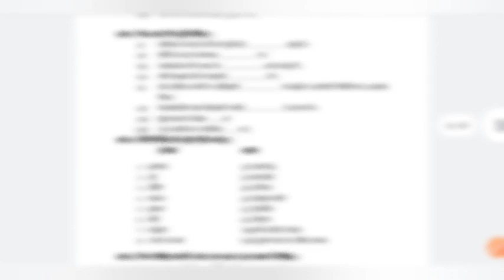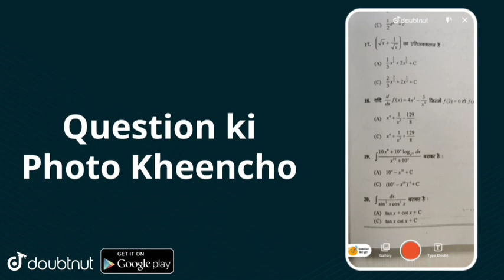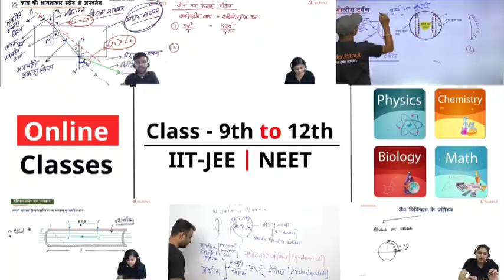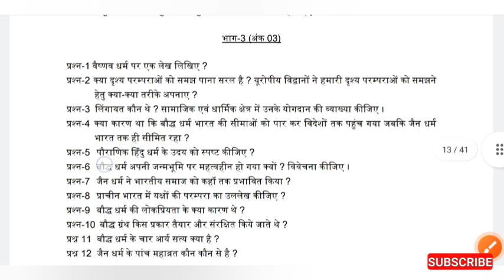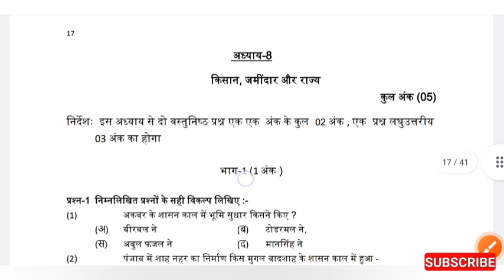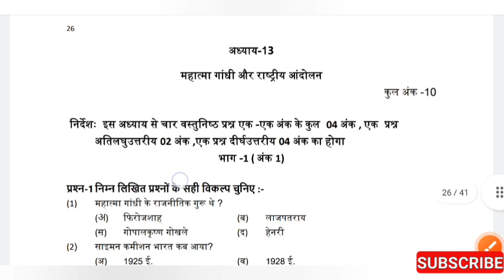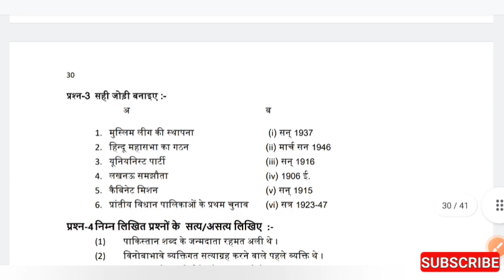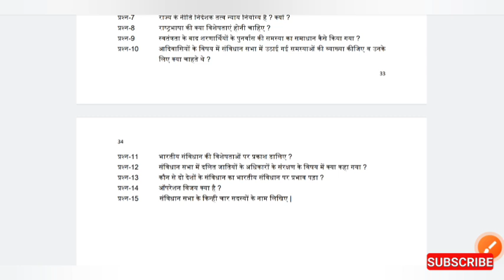वार्षिक परीक्षा 2022 कक्षा 12 इतिहास पेपर | varshik Pariksha 2022 12 itihaas paper | itihas ka paper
वार्षिक परीक्षा 2022 कक्षा 12 इतिहास पेपर | annual exam 2022 12th history paper | 12th itithas paper
वार्षिक परीक्षा 2022 कक्षा 12 इतिहास का पेपर

कक्षा 12 इतिहास का पेपर वार्षिक परीक्षा 2022

| हमे इंस्टाग्राम और फेसबुक पर फॉलो करें |

12वीं इतिहास का पेपर वार्षिक परीक्षा 2022

12वीं क्लास वार्षिक परीक्षा पेपर

कक्षा 12 इतिहास पेपर वार्षिक परीक्षा 2022

वार्षिक परीक्षा 2022 12वीं इतिहास पेपर

इतिहास कक्षा 12 का पेपर वार्षिक परीक्षा 2022
इतिहास का पेपर कक्षा 12

varshik pariksha itihas ka paper

ardhvaarshik itihaas ka paper

varshik pariksha 2021 itihaas ka paper

वार्षिक परीक्षा कक्षा 12 इतिहास का पेपर

वार्षिक परीक्षा पेपर बारहवीं इतिहास

कक्षा 12 इतिहास का पेपर वार्षिक परीक्षा

कक्षा 12 इतिहास पेपर वार्षिक परीक्षा

वार्षिक परीक्षा पेपर कक्षा 12 इतिहास

इतिहास कक्षा 12 वार्षिक परीक्षा का पेपर

वार्षिक परीक्षा 2022 कक्षा 12  इतिहास पेपर

कक्षा 12 इतिहास पेपर

कक्षा 12 इतिहास वार्षिक परीक्षा का पेपर

वर्षिक परीक्षा 2022 12वीं क्लास पेपर

वार्षिक परीक्षा पेपर कक्षा बारहवीं इतिहास

वार्षिक परीक्षा 2022 12वीं इतिहास का पेपर

कक्षा 12 इतिहास का वार्षिक परीक्षा पेपर

वार्षिक परीक्षा 2022 12वीं क्लास का पेपर

itihaas kaksha 12 varshik Pariksha ka paper 2022

class 12th itihaas varshik Pariksha 2022

kaksha 12 itihaas ka paper

varshik Pariksha paper barahvin itihaas

kaksha 12 itihaas ka varshik Pariksha paper

varshik Pariksha 2022 barahvin itihaas ka paper

kaksha 12 itihaas varshik paper

varshik Pariksha paper barahvin

kaksha barahvin itihaas ka varshik Pariksha paper

varshik Pariksha kaksha 12 itihaas ka paper

kaksha 12 itihaas ka varshik paper

varshik Pariksha 2022 barahvin itihaas paper

 kaksha 12 ka varshik pariksha

varshik Pariksha 2022 12th itithas paper

varshik board paper 2022

varshik board pariksha paper barahvin itihaas

varshik Pariksha 2022 ka paper

varshik Pariksha 2022 12 itihaas paper

kaksha 12 itihaas varshik Pariksha ka paper

varshik board pariksha paper 12 itihaas

kaksha 12 itihaas paper

varshik Pariksha paper 12 itithas

 MP board pariksha barahvin itihaas ka paper

kaksha 12 itihaas MP board pariksha ka paper

MP board pariksha paper barahvin itihaas